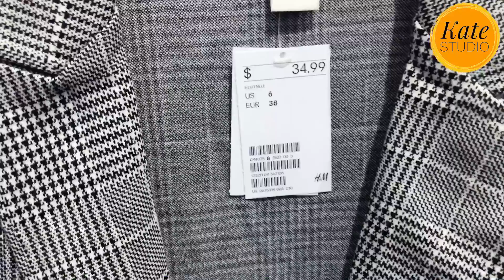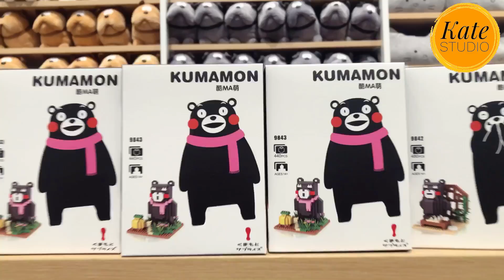วันว่างเมียฝรั่ง พาลูกเที่ยวห้าง กินข้าว วิ่งเล่น ช๊อปปิ้ง และป่วย! ชีวิตในอเมริกา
พาเที่ยวค่ะ พาเที่ยว ช๊อป H&M อเมริกากันค่ะ